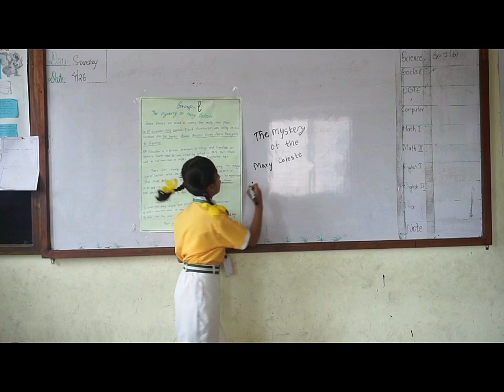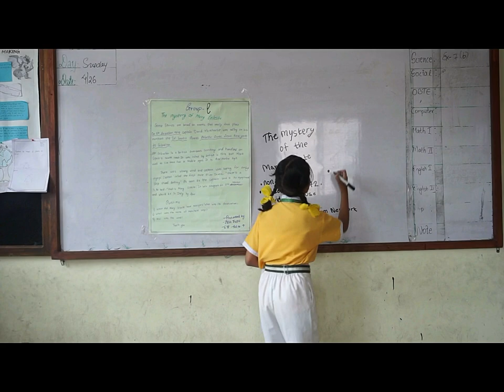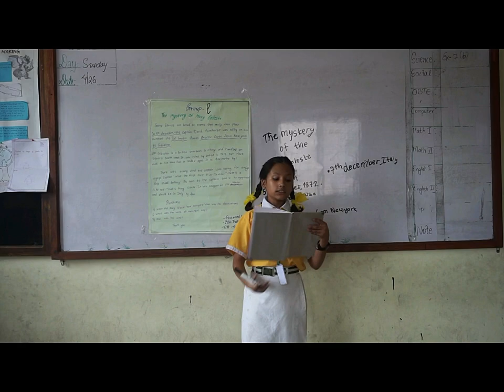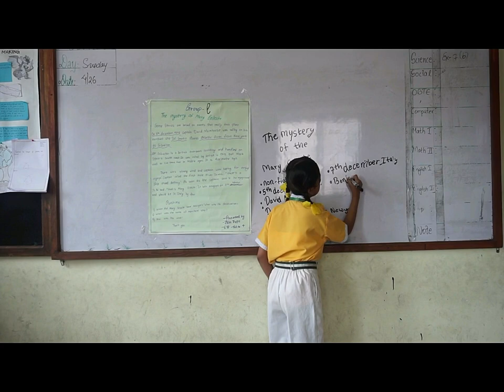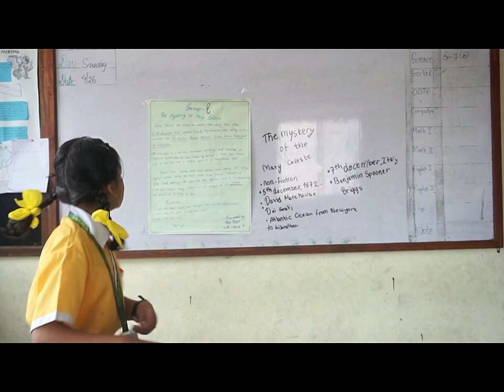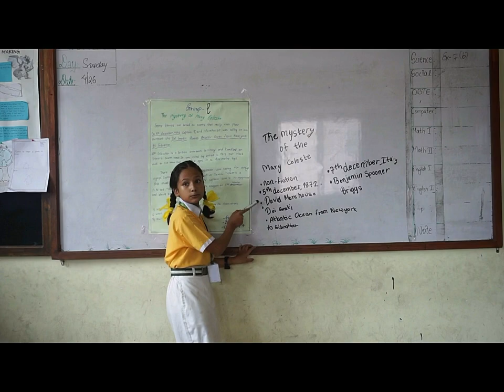ADITI THAPA : the mystery of Mary Celeste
Aditi Thape of grade 6 "B" presents a story "The mystery of Mary Celeste"